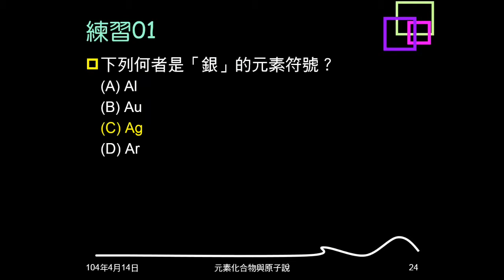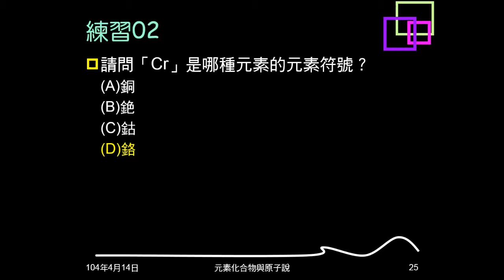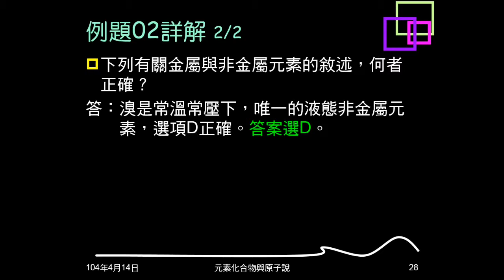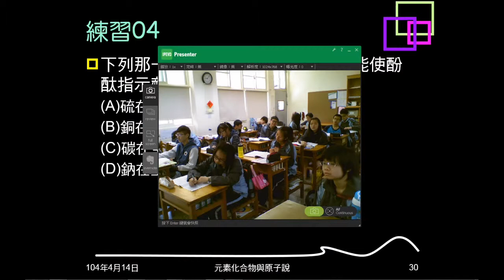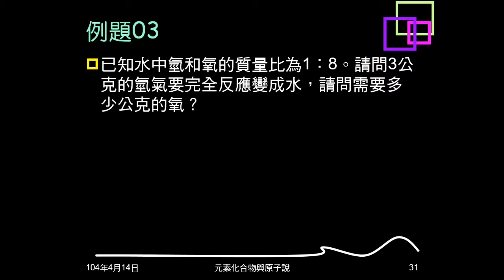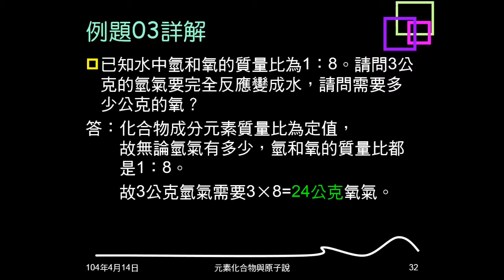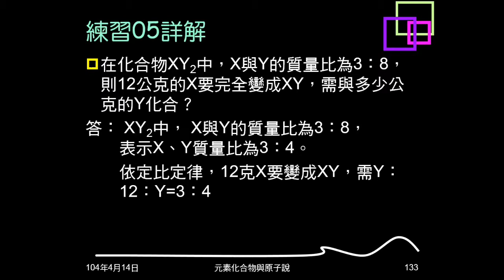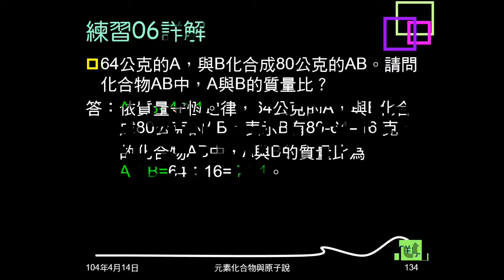103學年複習元素與化合物05：例題01~03、練習01~06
例題01、練習01給中文名稱，問元素符號，練習02給元素符號，問中文名稱。例題02、練習03問關於元素、金屬元素、非金屬元素的敘述何者正確，練習04問何種產物置入水中，可使酚酞呈紅色。例題03、練習05利用定比定律求質量，練習06運用質量守恆求質量比。